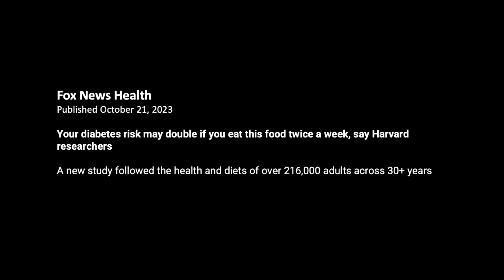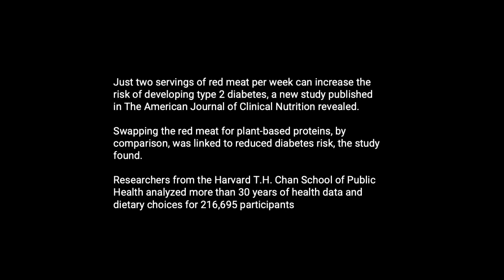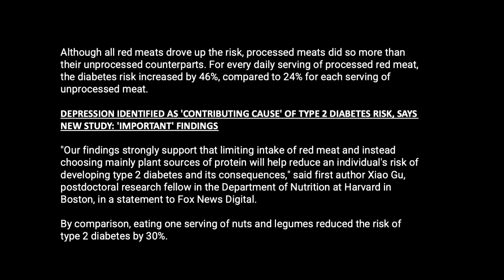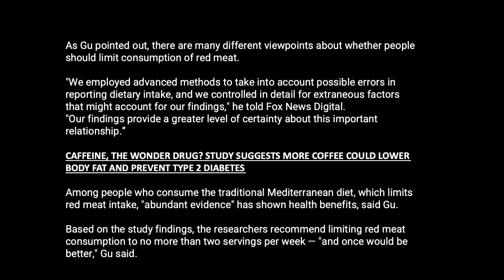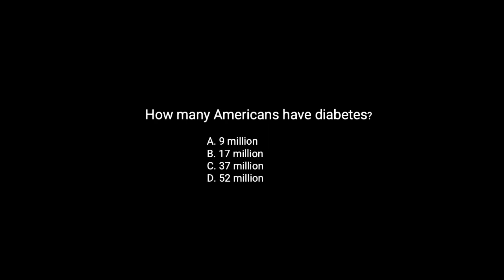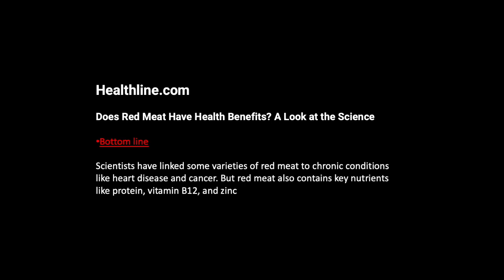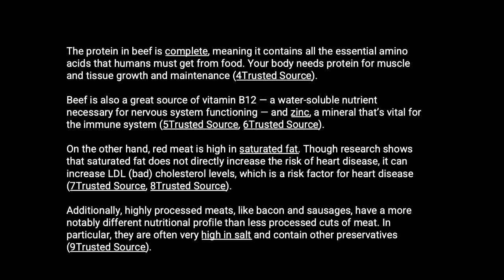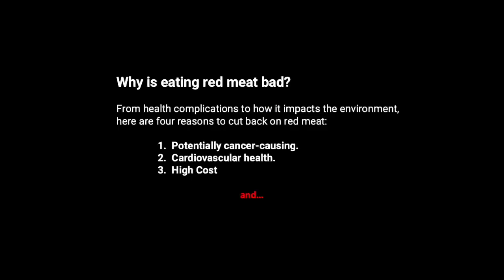Does Eating Red Meat Really Raise The Risk of Diabetes? Real vs. Fake Research Causes Confusion.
How often do you see a headline claiming that eating some type of food type raises the risk of cancer, heat disease, diabetes, etc. All the time, right? But is this true.

n this episode of Safety Matters Russ discusses a recent news story claiming that by eating red meat raises the risk of diabetes. It's important to read the actual story in full and question the source of such "research". Its not uncommon form university research to be funded by an industry self-interest group whose goal is to promote an hidden agenda.

Of course it's important to manage a healthy diet but to what end? Is red meat really that unsafe? Should we all become vegans? Some are using university research to promote just that!

Safety Newz with Russ Kendzior